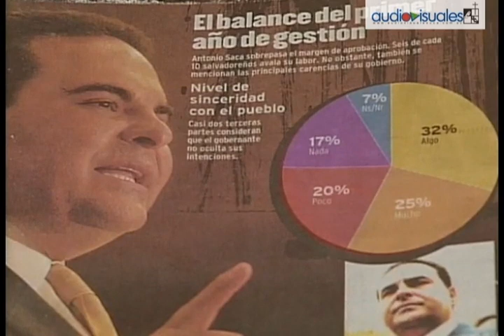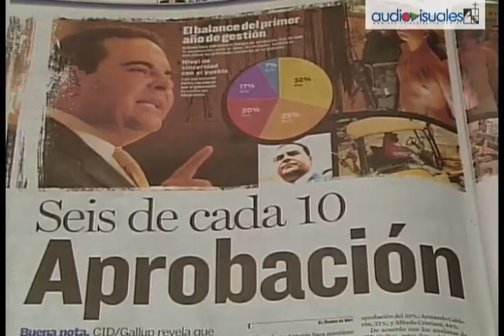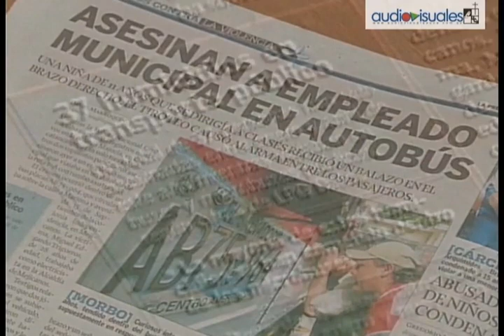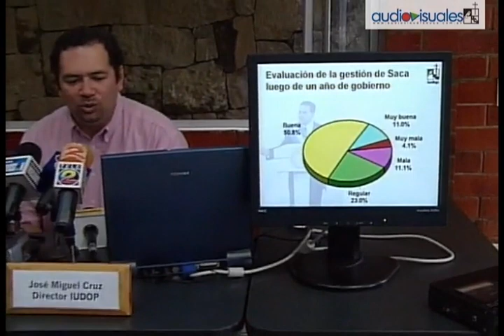Primer año de Antonio Saca. Un presidente mediático (2005)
Emisión: 02 de junio de 2005
Desde el 1 de junio de 2004, Elías Antonio Saca ejerce el cargo de Presidente de la República de El Salvador. Saca se comprometió a sacar adelante el país y a estar cerca de la gente. Para los especialistas, el presidente Antonio Saca ha logrado manejar muy bien su imagen a través de los medios de comunicación y ha pasado con buena nota su primer año  presidencial. A pesar que sus niveles de aceptación han venido a decayendo  desde la evaluación de sus primeros cien días.
La encuesta del IUDOP revela que la situación económica y el alza de los precios constituyen los fracasos del gobierno. El 42.9% de la población opina que la pobreza en el país ha aumentado desde que entró el actual gobierno. El gobierno acepta que la seguridad debe mejorar en los próximos cuatro años, pues en el país se posee un promedio de más de seis homicidios por día.